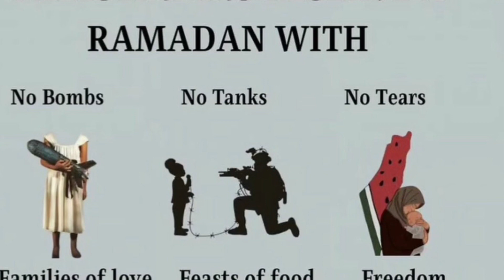Ramadan melancholy & Gaza